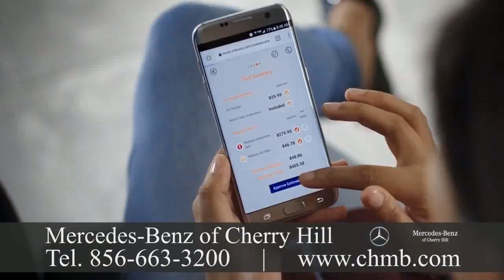Mercedes Benz Dealership Matawan New Jersey 757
Mercedes Benz Dealership Matawan New Jersey

Mercedes-Benz has introduced many technological and safety innovations that became common.  Mercedes-Benz is among the best-known and established brands on earth. In 2016, MBUSA achieved the highest sales volume in its history with 340,237 units sold for the Mercedes-Benz brand. Sprinter Vans achieved an annual sales total of smart and 34,304 achieved an yearly sales total of 6,211 units. MBUSA's year-end-sales total hit an all-time record with 380,752 vehicles sold, increasing 1\% from the last calendar year.
Mercedes-Benz of Cherry Hill is a family owned and operated Mercedes-Benz dealer used and Certified Pre-Owned Mercedes-Benz cars and sport utility vehicles. We've been a premier dealer serving Philadelphia, Princeton, Fort Washington, Atlantic City, and Wilmington for over 30 years. We promise to offer the customer service experience every single moment and the best price. In our showroom, we have the models, from the trendy and affordable CLA, to the Flagship S-Class sedan, to the versatile GLE and GLS SUVs, and all the rest. There's a Mercedes-Benz vehicle to fit nearly every taste and preference, and we encourage you to test drive.  We also offer you a choice of Certified and pre-owned Pre-Owned vehicles, which offer performance at a price that is less expensive. Headquartered in Our dealership provides financing services . If you're shopping for a, we'll fill you in on the current lease and financing offers. Likewise, if you will need a car loan that is used, a finance application can easily fill out online. Atlanta, MBUSA is responsible for the distribution, marketing and customer service for all Mercedes-Benz products in the United States. MBUSA offers the most diverse lineup in the luxury segment to drivers with model lines which range to the flagship S-Class from the sporty coupe.  Gottlieb Daimler was born March 1834 in Schorndorf. After training as a gunsmith and working in France, he attended the Polytechnic School in Stuttgart. After completing technical activities he started work as a draftsman in Geislingen in 1862. At the end of 1863, he was appointed workshop inspector in a machine tool factory where he and Wilhelm Maybach in 1865 met.
Importation of Mercedes-Benz vehicles actually began in 1952 under Max Hoffman although Mercedes-Benz USA, LLC was founded in 1965.  By 1957, Mercedes-Benz was in a position to expand its reach and entered into a distribution agreement with Studebaker-Packard Corporation. Eight decades later, the company struck out on its own, forming Mercedes-Benz USA. Over the subsequent years, MBUSA grew into a nationwide organizationemploying over 1,600 people. The company has 380 associated dealerships. We should also be your first choice for service and maintenance.  It's easy to schedule a service on the internet, and you're welcome to stop to take advantage of our Express service and have your maintenance performed in less than an hour with no appointment necessary!
We're open for sales and service Monday through Saturday, and we're happy to serve the Philadelphia and New Jersey areas.  Mercedes-Benz traces its origins to Karl Benz's creation of the very first petrol-powered car, the Benz Patent Motorwagen, financed by Bertha Benz and patented in January 1886, and Gottlieb Daimler and engineer Wilhelm Maybach's conversion of a stagecoach by the accession of a gas engine later that year.  Daimler-Motoren-Gesellschaft first marketed in 1901 the Mercedes car.  Emil Jellinek, an undercover automobile entrepreneur who worked with DMG created the trademark in 1902, naming the 1901 Mercedes 35 hp after his daughter Mercedes Jellinek. The first Mercedes-Benz brand name vehicles were produced in 1926, following the merger of Karl Benz's and the companies into the Daimler-Benz company of Gottlieb Daimler. On 28 June 1926, Mercedes Benz was formed with Karl Benz and Gottlieb Daimler's two companies' merger.